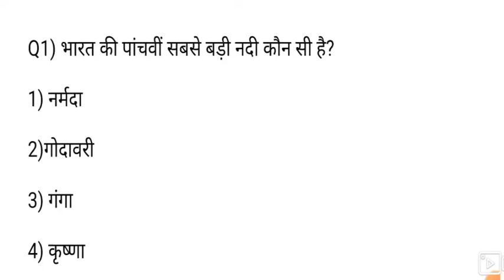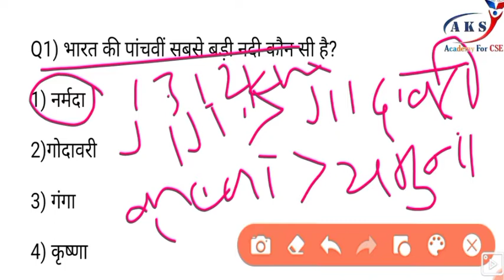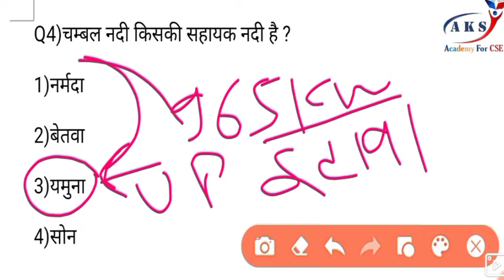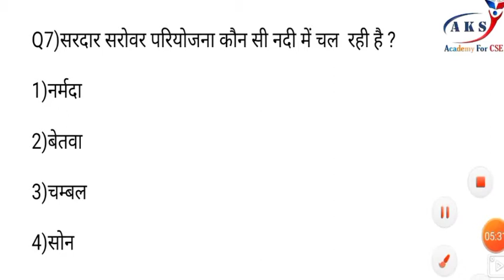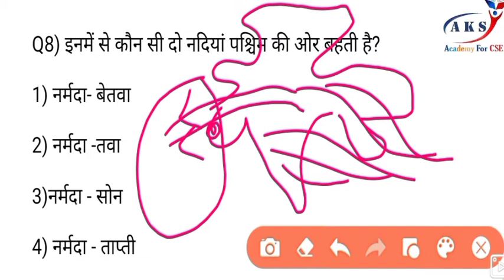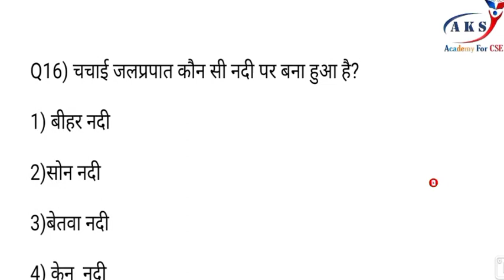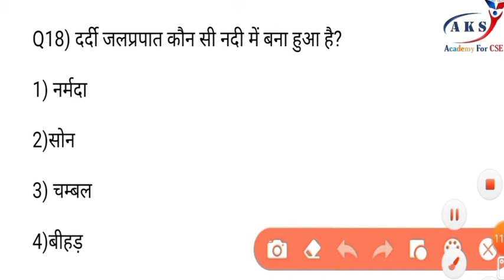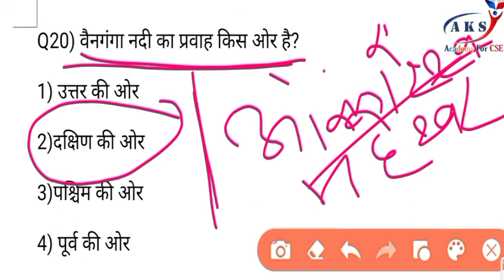मध्य_प्रदेश_की_नदियाँ || MPPSC MPSI MPPOLICE PATWARI || AKS_ACADEMY_FOR_CSE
मध्य प्रदेश की नदियां तथा उनसे संबंधित महत्वपूर्ण प्रश्न जो कि आगामी होने वाली परीक्षाओं के लिए अत्यंत महत्वपूर्ण है अतः सभी विद्यार्थियों से अनुरोध है कि कृपया वीडियो को लास्ट तक देखें ताकि आपके सारे डाउट क्लियर हो और आप अपनी सफलता सुनिश्चित कर सकें

Guys please watch
Thankyou 😊